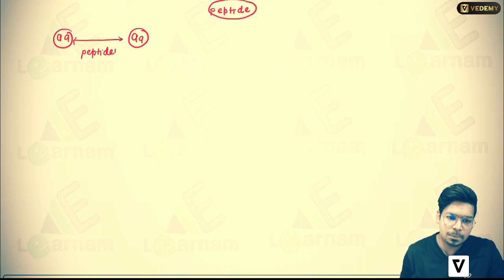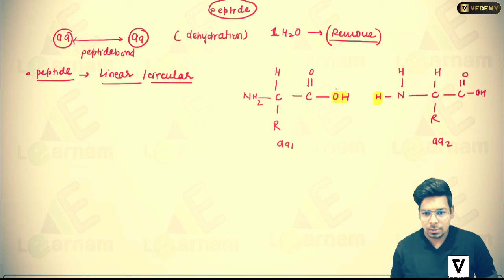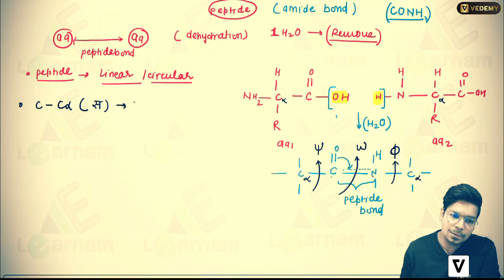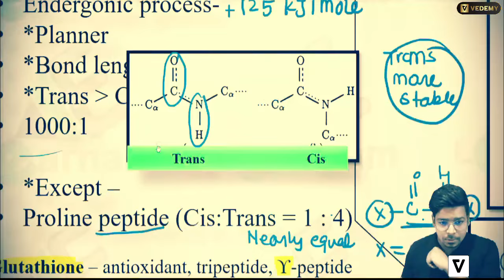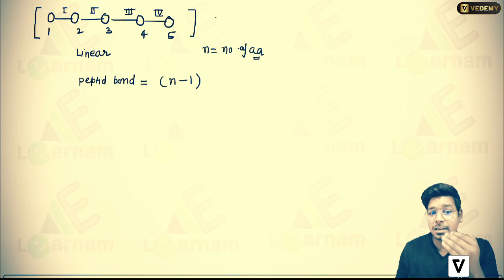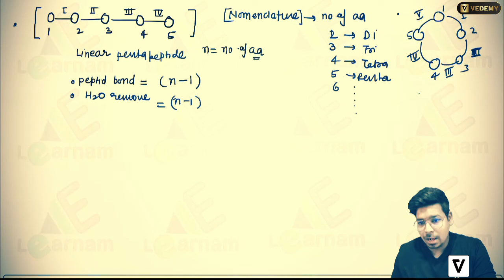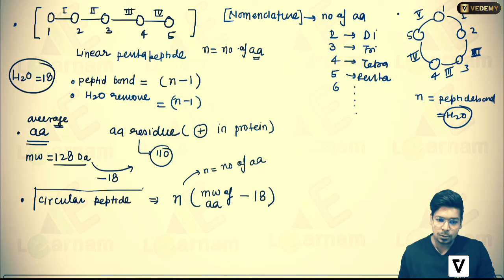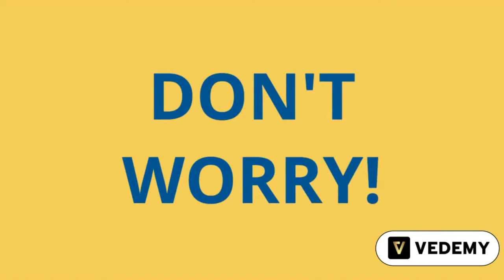Peptide Bond | Biochemistry | By Virendra Singh | CSIR | GATE | DBT | ICMR | IIT JAM | CUET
- 🎬 Animation Magic: Concepts Come Alive.
- 🏆 ICMR JRF Masters: Research Awaits!
- 🌐 GATE Triumph: Fueling Aspirations.

GATE LIFESCIENCE
GATE Biotechnology
ICMR JRF
NTA Score
GATE BT Preparation
Bioprcocess Engineering
Bioinfomatics